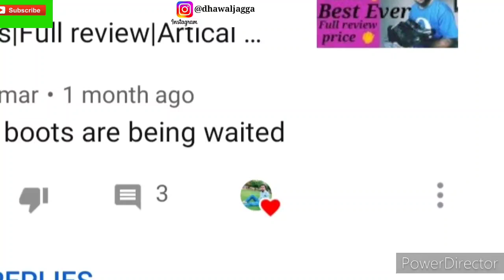Gold Star Shoes| gold star full review|Best Running🏃💨💨 Shoes|Budgeted shoes|Adhe se bhi kaam rate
PRODUCT BUY LINK HERE ⤵️

Camera use ⤵️link

my lights
my laptop
Lights of shooting
My mic
Camera
Bignerners vlogging Go pro camera